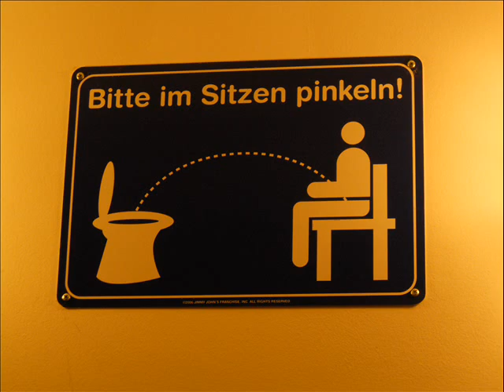fuck yo couch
i don't claim this music or anything its not mine